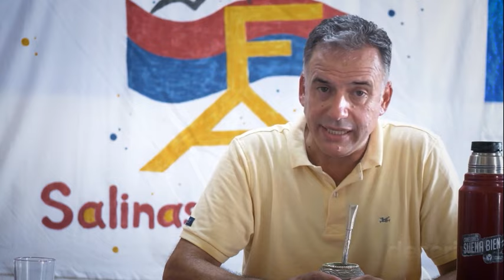Yamandú saluda desde Salinas a todo el pueblo frenteamplista en un nuevo aniversario de su fundación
En un año muy especial, donde nos enfrentamos al destino del país en un año electoral, apremia lo urgente el combate a la pobreza.